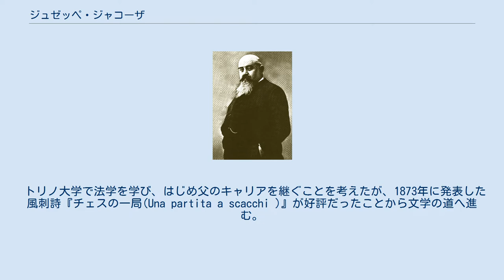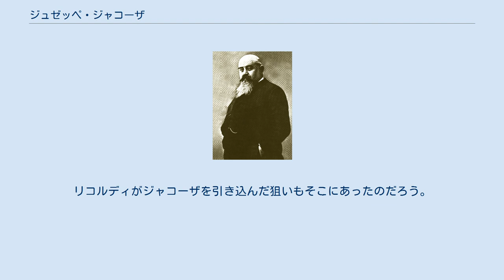ジュゼッペ・ジャコーザ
その容貌と温厚な人柄から「ブッダ」とあだ名された。
 ジュゼッペ・ジャコーザ（Giuseppe Giacosa, 1847年10月21日 - 1906年9月1日）は、イタリアの詩人、劇作家、オペラ台本作家である。
ルイージ・イッリカと共同でプッチーニのために書いたオペラ台本、『ラ・ボエーム』、『トスカ』、『蝶々夫人』によって特に有名である。
 トリノ近くのコッレレット・パレッラ（現コッレレット・ジャコーザ）に判事の息子として生まれる。
 トリノ大学で法学を学び、はじめ父のキャリアを継ぐことを考えたが、1873年に発表した風刺詩『チェスの一局(Una partita a scacchi )』が好評だったことから文学の道へ進む。
 アッリーゴ・ボーイトらの文壇サークルに交わり、簡潔なスタイルの舞台劇で有名となる。
その多くが同時代における出身地ピエモンテ地方の富裕層の生活を題材とするものであり、エミール・ゾラの自然主義の影響、およびヘンリック・イプセンの影響も大きいとされる。
1888年から1894年にかけてはミラノ音楽院で文学および演劇の教鞭をとっていた。
 1894年からは楽譜出版業者ジューリオ・リコルディの仲介により、新進気鋭のオペラ作曲家ジャコモ・プッチーニ、台本作家ルイージ・イッリカと組んで新作オペラの制作を行った。
この3者のコラボレーションは『ラ・ボエーム』（初演1896年）、『トスカ』（同1900年）、『蝶々夫人』（同1904年）の、いわゆる3大傑作として結実した。
 この共同作業におけるジャコーザの主要な責務は、イッリカが筋立てを組み上げ散文形式で書き連ねた会話を、格調高い韻文に直すことにあった。
これは既に演劇の大家であったジャコーザにとっては面白くない仕事であったに相違なく、また題材自体も暴力的な『トスカ』のようにジャコーザの趣味に合わない場合もあったが、彼は誠実に仕事を行った。
また温厚な性格で知られ、その容貌から「ブッダ (Il Budda)」の愛称で知られていたジャコーザは、気性の荒いイッリカと、同じく激しい気性で台本作家を酷使する傾向にあったプッチーニの間にしばしば発生する諍いの潤滑油の役割も果たしていた。
リコルディがジャコーザを引き込んだ狙いもそこにあったのだろう。
実際、1906年にジャコーザが亡くなった後、プッチーニとイッリカは共同では何ら新作を生み出すことはできなかった。